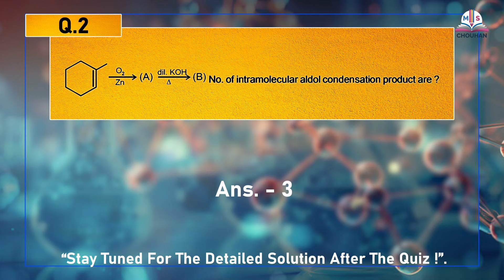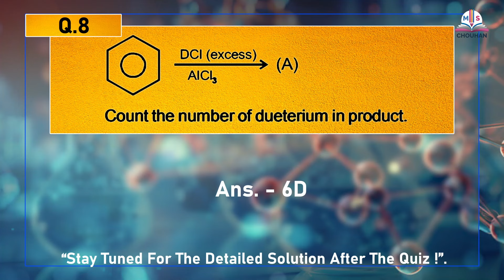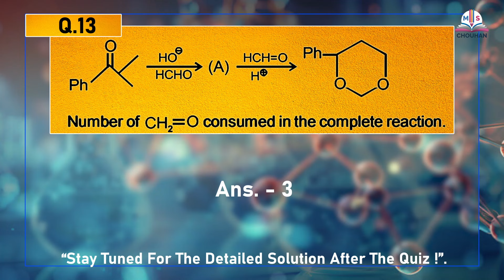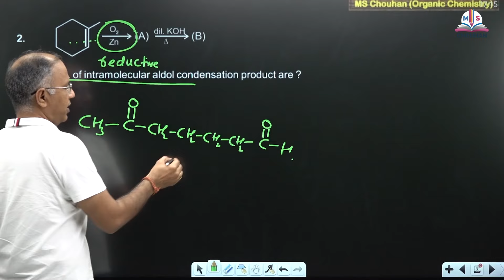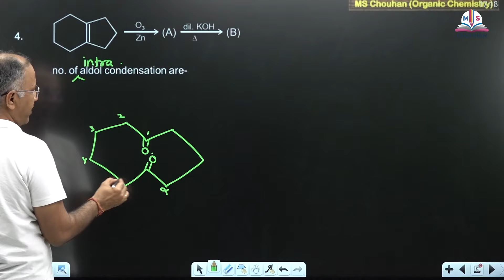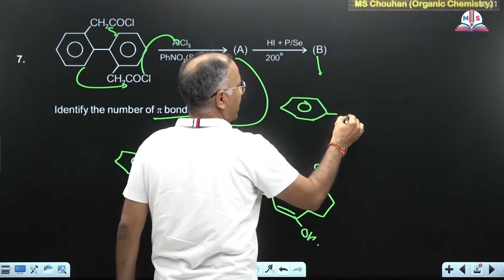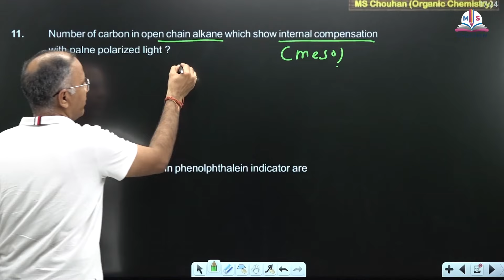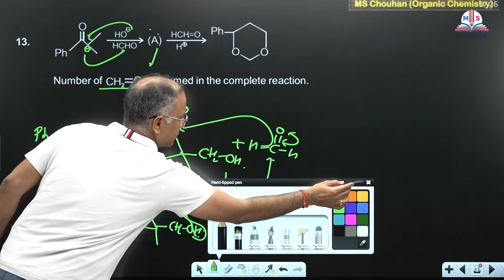Integer Type Test | Test - 9 | IIT-JEE Advanced | Organic Chemistry | MS Chouhan Sir